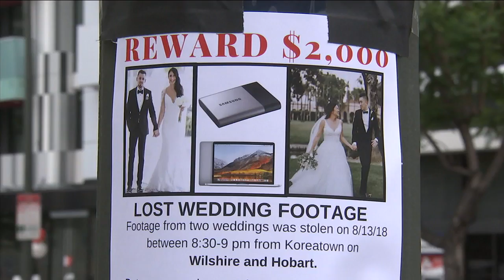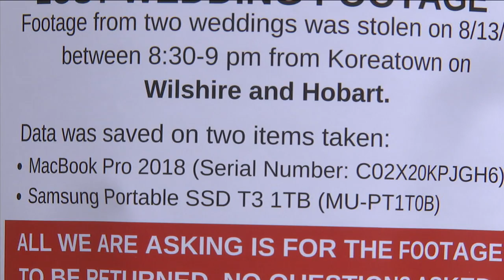Brides offering $2K reward for stolen wedding video | ABC7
All of the wedding video footage for at least two Southern California couples was stolen from a videographer's car parked in the mid-Wilshire area. Details